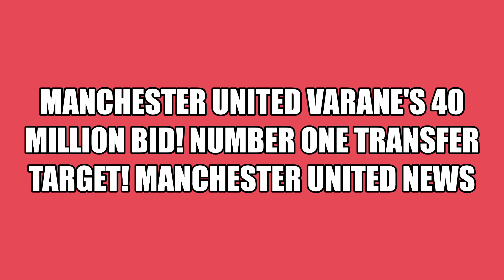Manchester United Varane's 40 million bid! Number one transfer target! Manchester United News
This video explains about Raphael Varane and the 40 million bid that Manchester United are yet to make to sign him from Real Madrid.